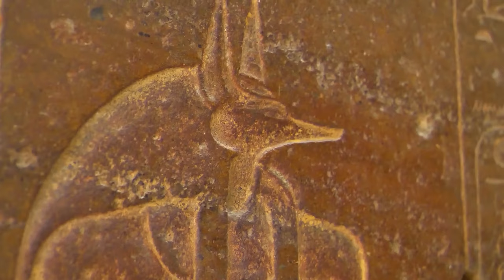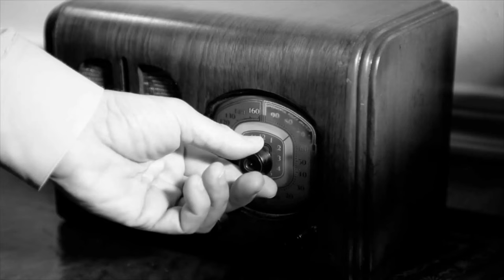To Avenge Their Friend, They Came Up With A Cunning Plan, And What They Saw There Made Them Swoon...